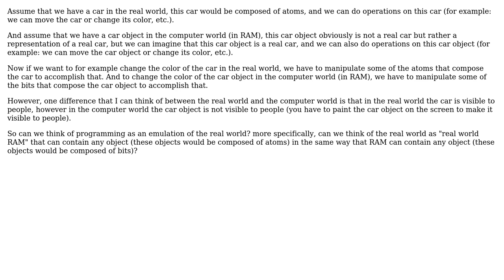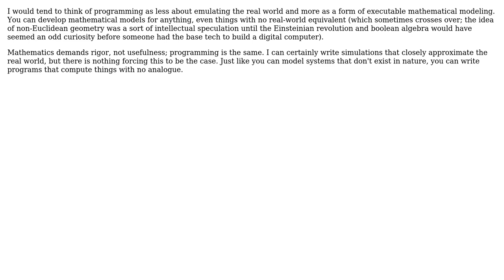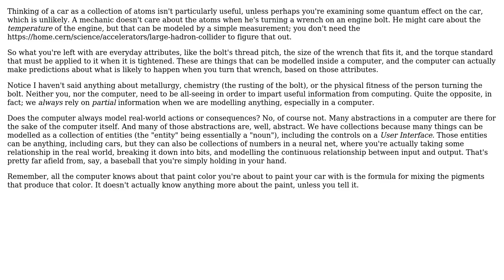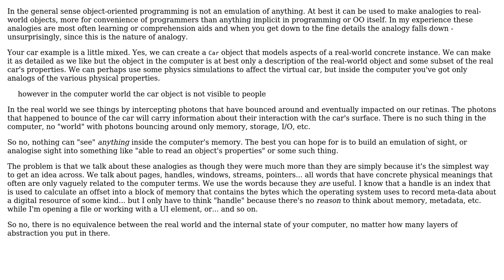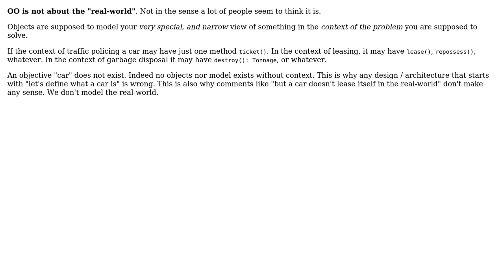Software Engineering: Is programming an emulation of the real world? (6 Solutions!!)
Software Engineering: Is programming an emulation of the real world?

With thanks & praise to God, and with thanks to the many people who have made this project possible! | Content (except music & images) licensed under CC BY-SA | Music | Images & others | With thanks to user user247763 user Telastyn user Steve user Robert Harvey user Robert Brautigam user Michael user Corey and the Stack Exchange Network Trademarks are property of their respective owners. You are responsible for your own actions.